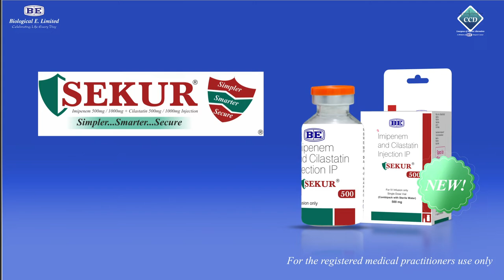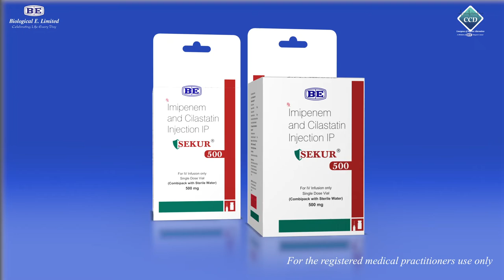SEKUR - Imipenem Cilastatin II Launching II Biological E Limited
Critical Care Division of Biological E Limited Introducing...
Simpler...Smarter...Secure Antibiotic.
SEKUR.

Seize the Security with SEKUR